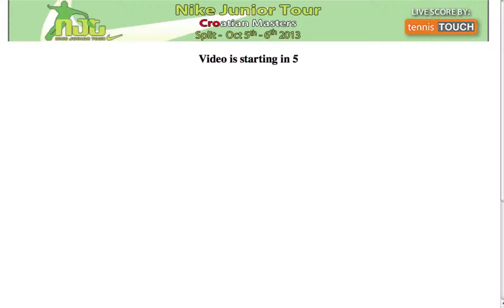Nike Junior Tour Split 2013 boysU14 Final - 2nd set